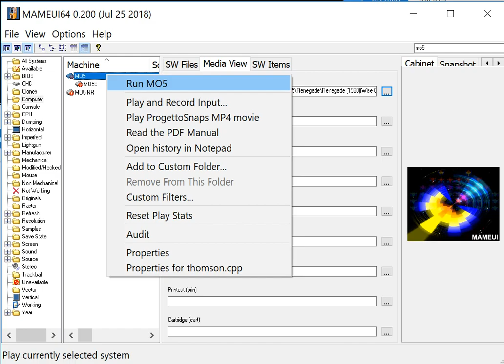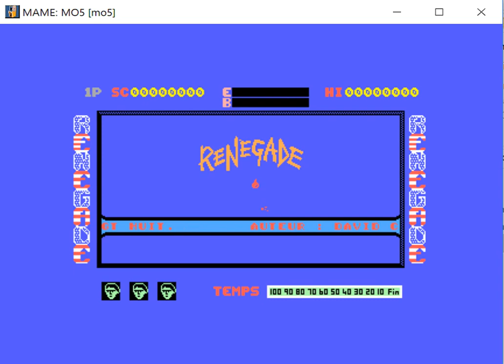Renegade - Thomson MO5 - MAMEUI64 v0.200 emulator